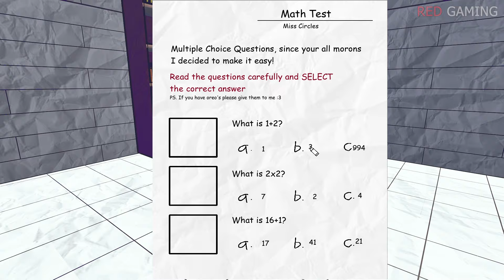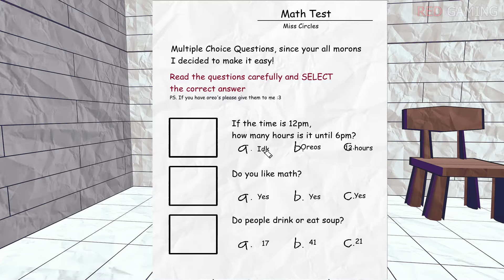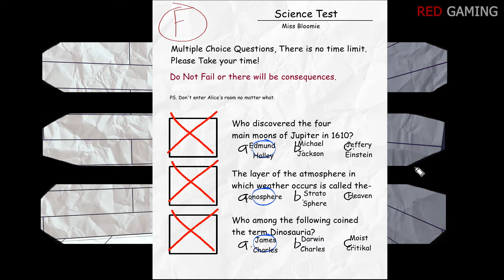I beat the game FPE by Hiding in Closets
In this video you will see how i beat the game fundamental paper education by hiding in lockers.